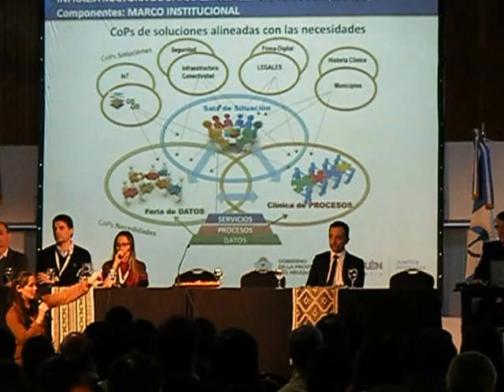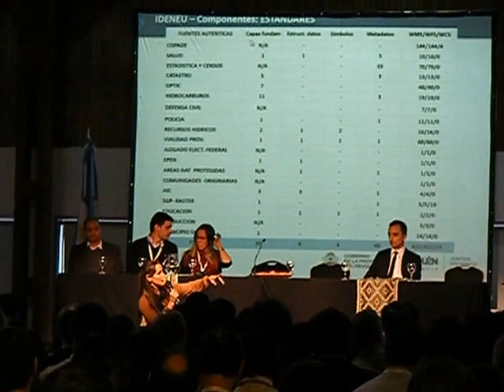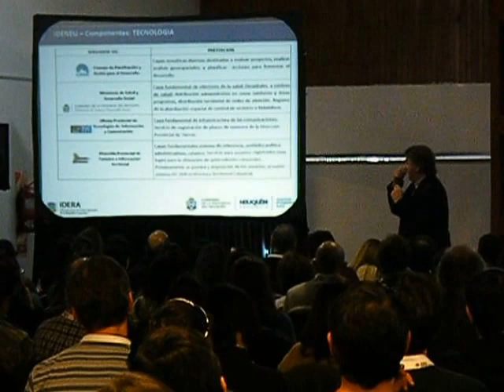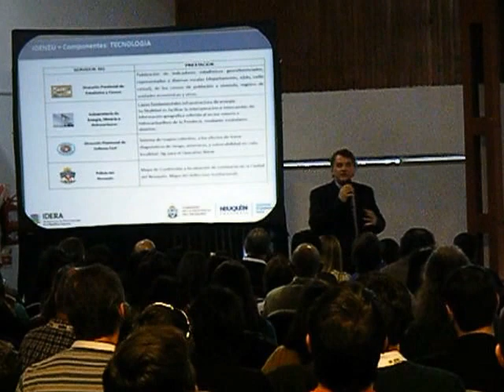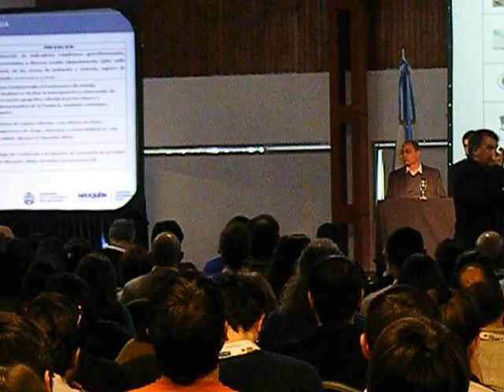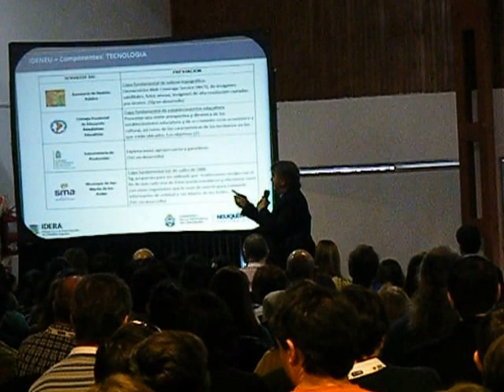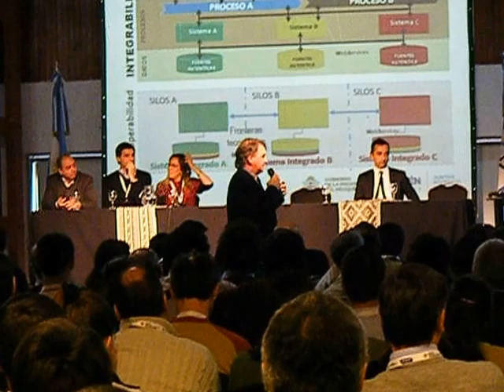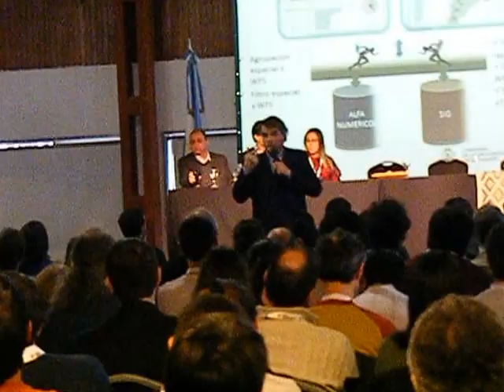XI Jornadas IDERA: Trabajo realizado por la Comunidad de Practica GIS en la conformación de la IDE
Presentación realizada por Lic Virginia Giuliano y Eric Kleinjan, en las "XI Jornadas de IDERA: Democratizando la Información Geoespacial"
Desarrolladas el 23 y 24 de Junio de 2016.